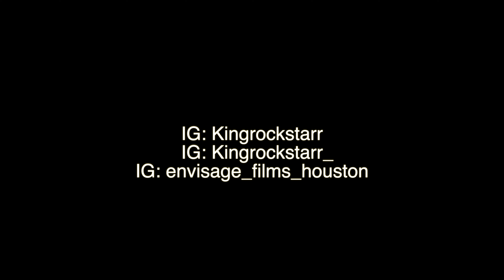Kingrockstarr - How It Is (Official Release)